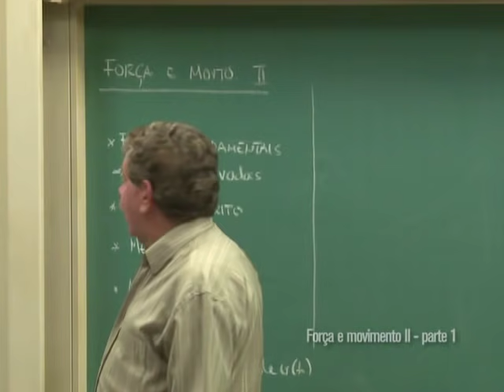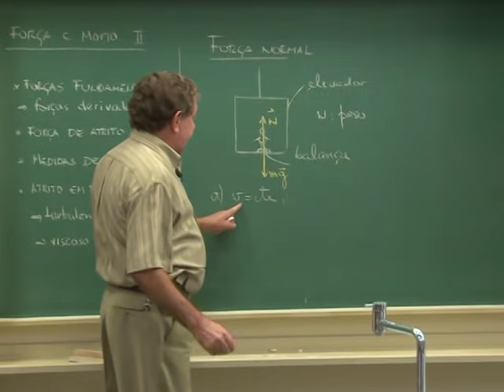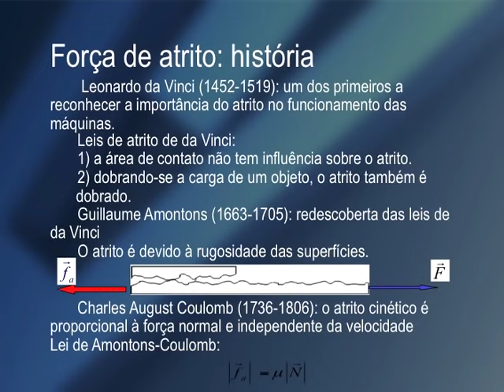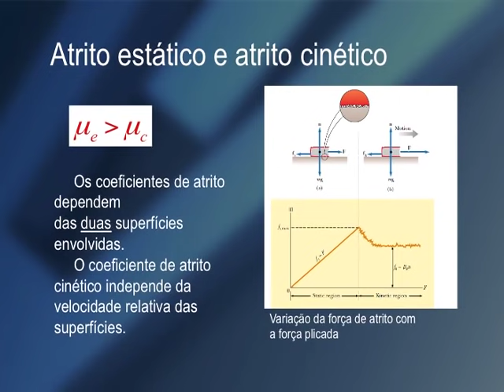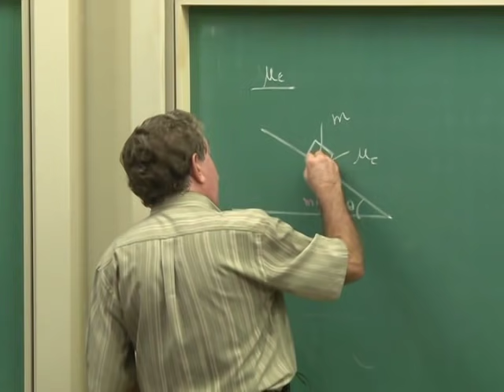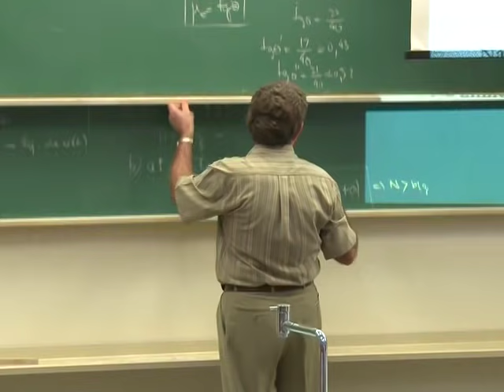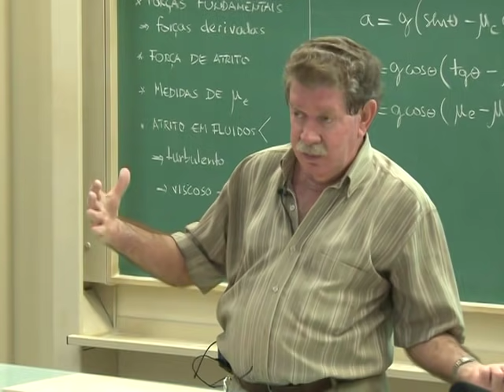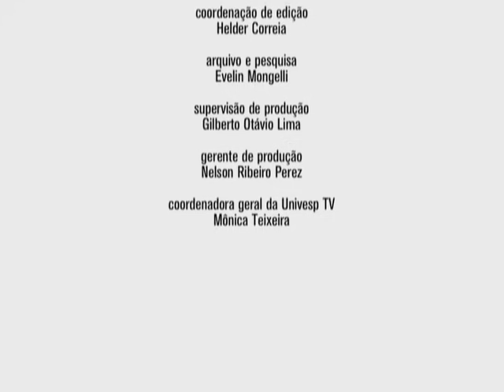Cursos Unicamp: Física Geral 1 / aula 9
Força e Movimento II - parte 1
Aula do curso regular de graduação Física Geral I, do Instituto de Física "Gleb Wataghin" da Universidade Estadual de Campinas, com o professor Luiz Marco Brescansin.Ele trabalha as Forças Fundamentais, Forças de atrito e o Atrito em Fluidos.